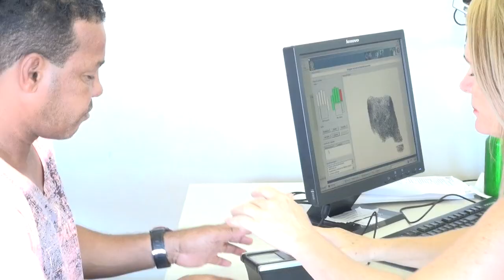TRE-BA Notícias: Saiba como deve proceder o eleitor que teve o título cancelado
Após o fechamento do prazo para depuração do cadastro eleitoral, 4 de maio de 2015, o TRE-BA orienta como deve proceder o eleitor que teve o seu título cancelado.